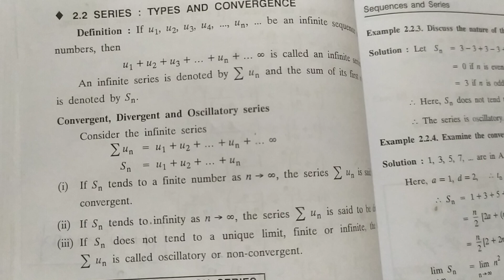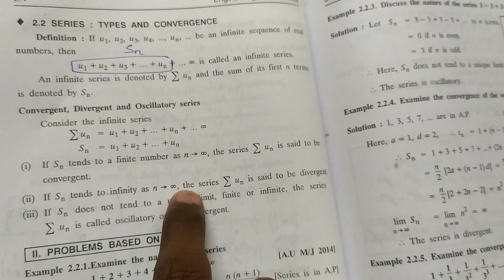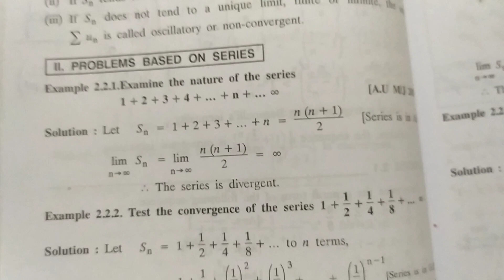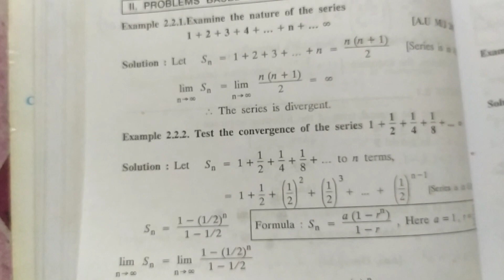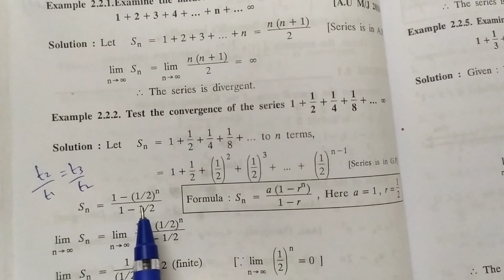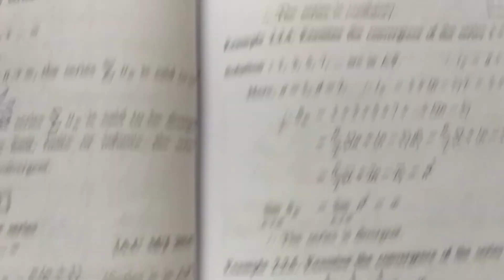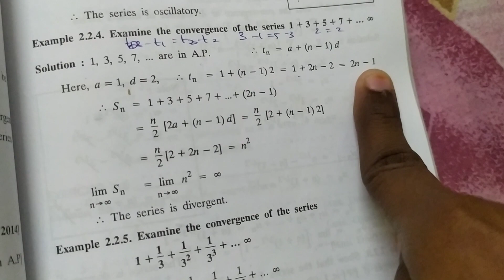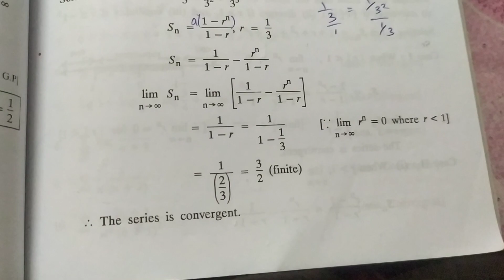Convergent, Divergent and Oscillatory series & simple problems 🤩 | Engineering Mathematics - Tamil ✨